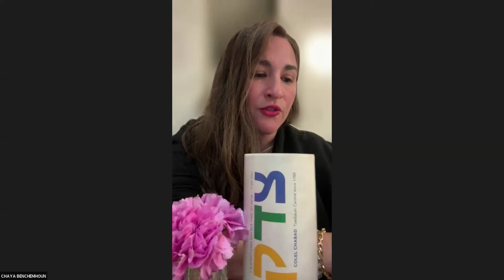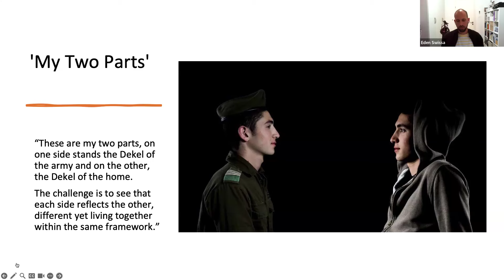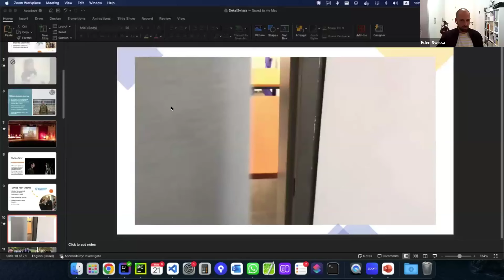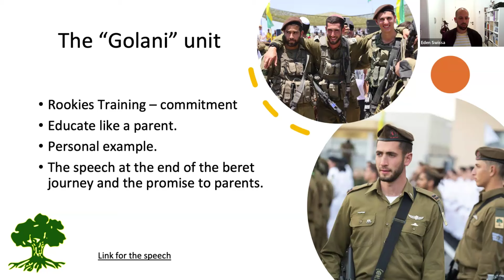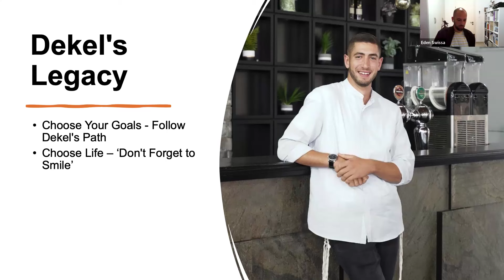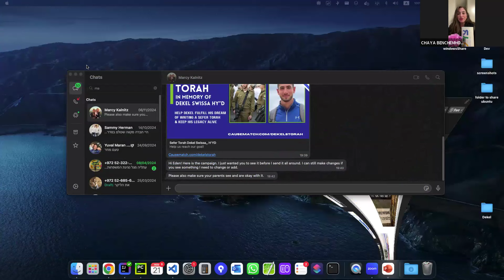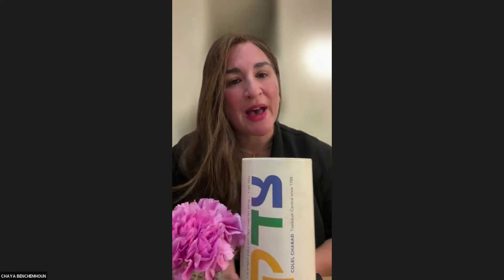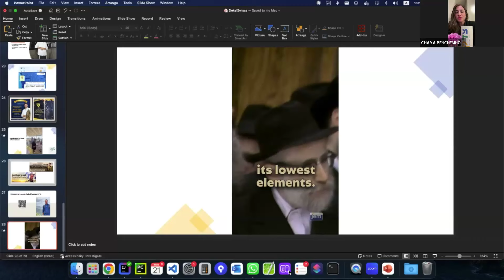Sharing Dekel’s Legacy. He saved his entire unit on October 7. May His Memory Be a Blessing.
Dear Friends,

On Rosh Chodesh Kislev, we will, Bezrat Hashem, dedicate a Sefer Torah in memory of our beloved son and brother, Captain Dekel Swissa, who was killed on Simchat Torah in a heroic battle where he saved his soldiers’ lives and many others.

We invite you to take part in this meaningful mitzvah and share this opportunity with others in your communities, so together we can honor Dekel’s legacy.
Thank you for being part of this endeavor.